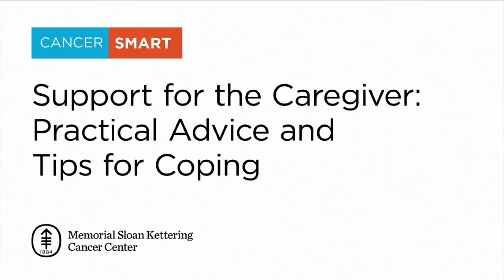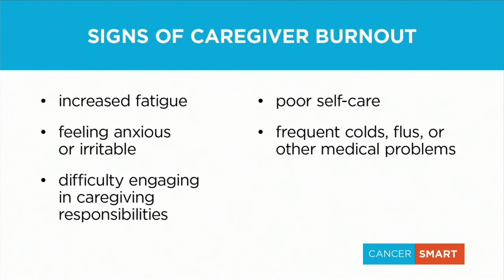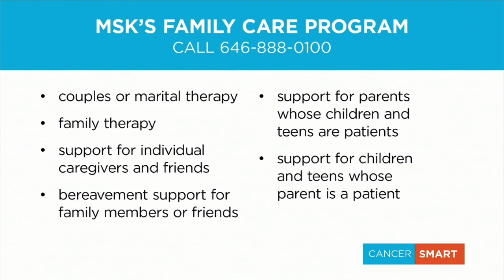CancerSmart Support for the Caregiver: Practical Advice and Tips for Coping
A caregiver is an important member of a patient’s healthcare team, but the responsibility can be filled with stress and challenges.

Our expert panel, including experienced caregivers, discuss the emotional burden of this role and give advice and tips to help caregivers and their families.